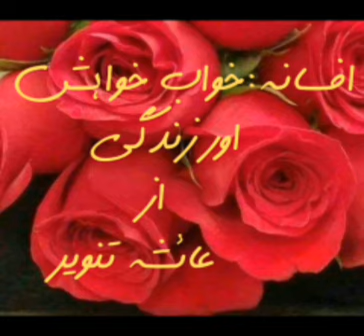Afsana khwaab khwahish aur zindagi by ayesha tanveer in audiobook